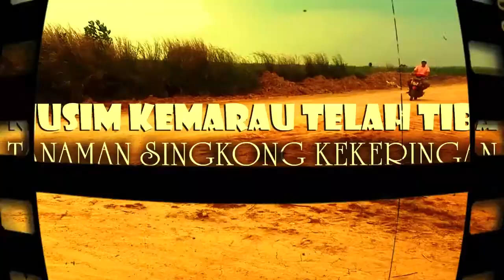PANEN SINGKONG SUPER DI LAMPUNG - Cassava Harvest in Indonesia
Ok Ciesss. !!!

sorry Cies lama ga apload Video, lagi sibuk heheheh.
ini singkong super buat bagi2 pengalaman dan ilmu
langsung aja ya cek videonya...!!